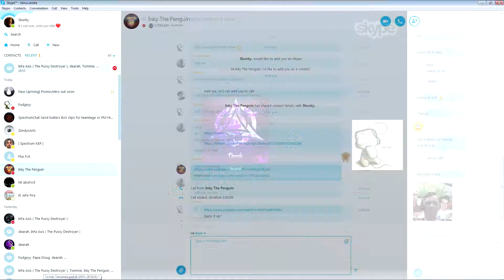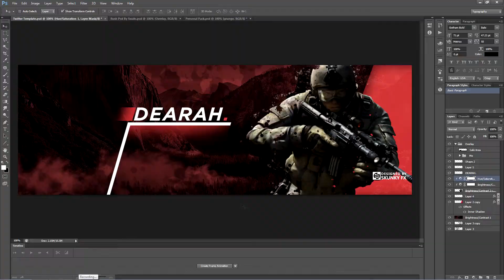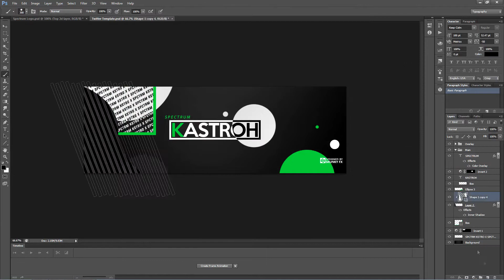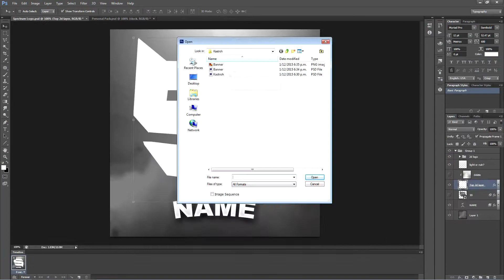Kastroh & Dearah | AxisDOTW | Speedart #6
Two headers for Spectrum Kastroh & my pal Dearah! AxisDOTW Joined Spectrum! Lost the InFaDRC but the future looks bright as a member of @werespectrum ! :D

◆ Song Name - Autoerotique & Max Styler - Badman ◆